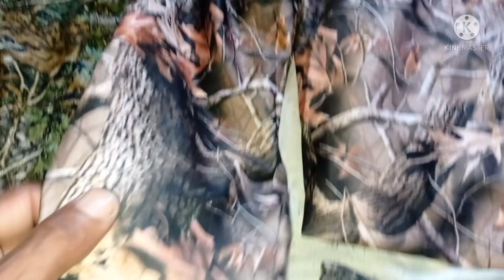Apresentando minhas Roupas camufladas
Camuflagens pra observar amimais